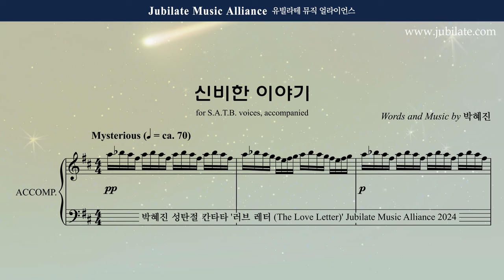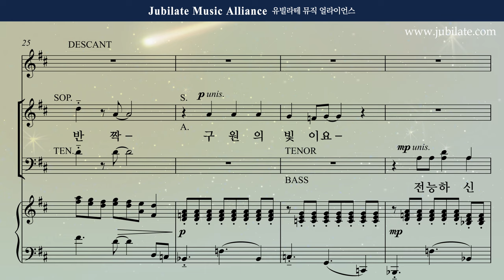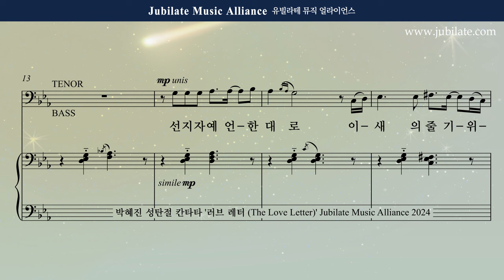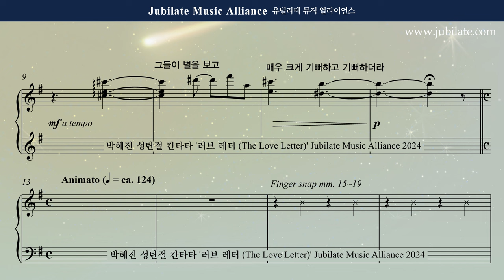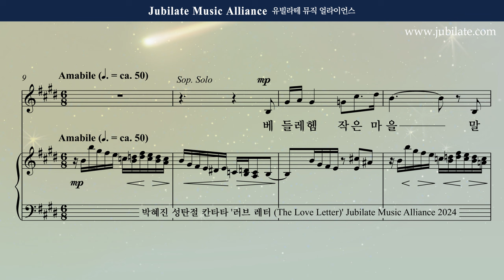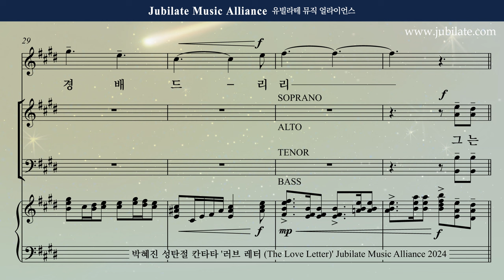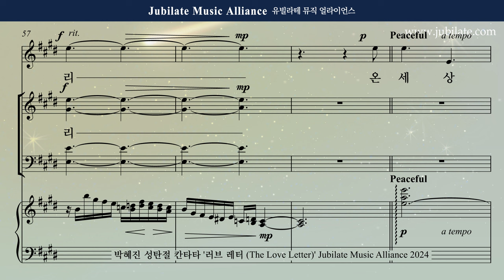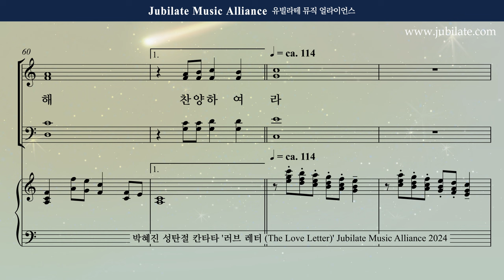[성탄절 칸타타] 박혜진 - 러브레터 (The Love Letter) 전체듣기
[성탄절 칸타타] 박혜진-러브레터 (The Love Letter)  구매링크 바로가기

[성탄절 칸타타] 박혜진-러브레터 (The Love Letter)  파트영상 바로가기